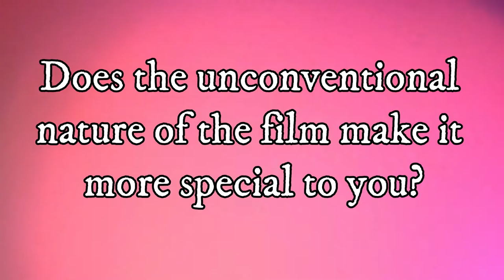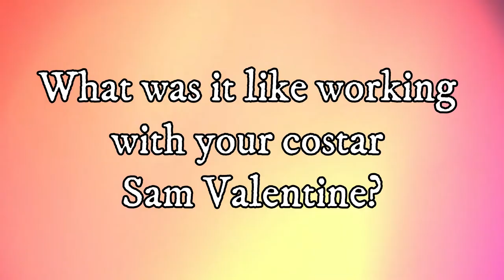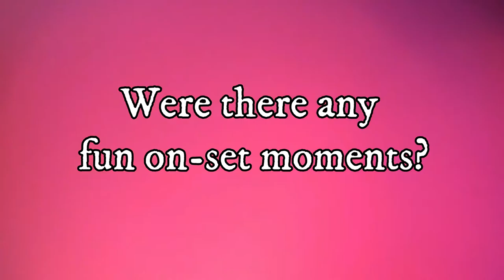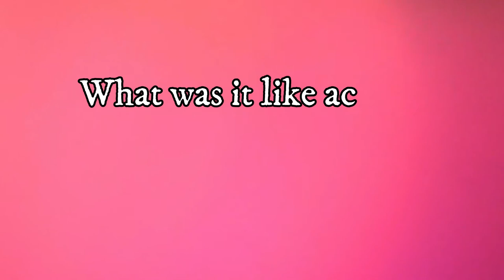Actor Matthew Solomon Talks #1 New Film "Followed"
The Sarah Scoop Show chatted with super cool actor Matthew Solomon who stars as the lead in the new horror film Followed that just happens to be the number 1 film in America right now! Matthew gave us the scoop on his unconventional audition for Followed, working with his costar Sam Valentine, and his true fear of scary movies. Plus, Matthew told us about acting opposite Dwayne "The Rock" Johnson in the HBO series Ballers.